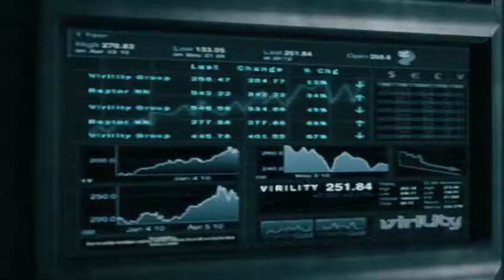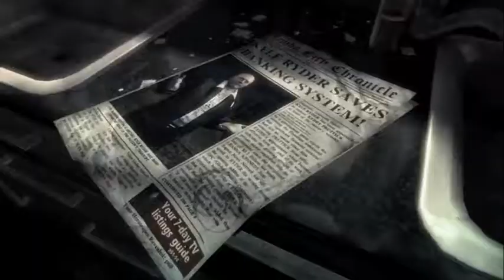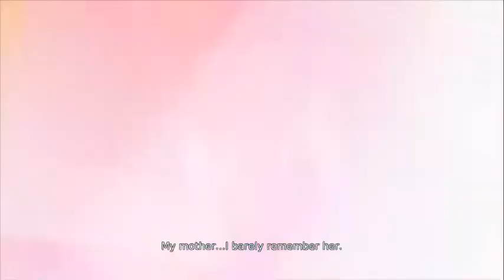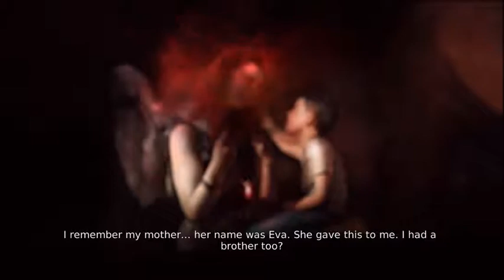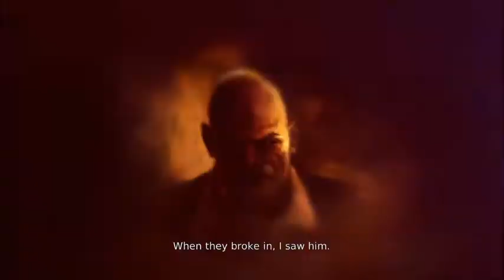DMC part 1 # ถึงจะเถื่อนแต่ก็เท่น่ะ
รายการ สังสรรคเกมเก่า ไม่เก่าเอาเล่นแก้เซง เฉยๆ